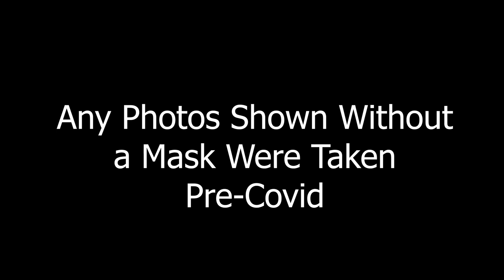JROTC Recruitment Video